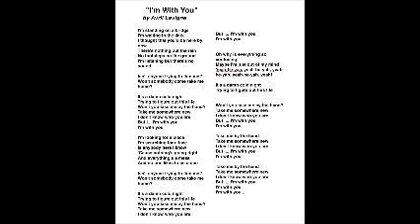Sept 15-13 Lost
message by Tim Milley